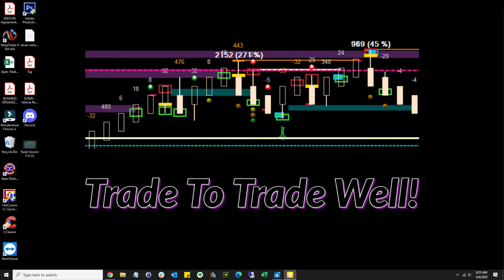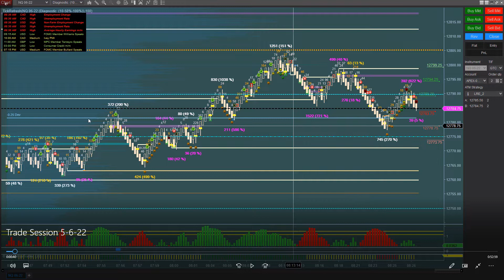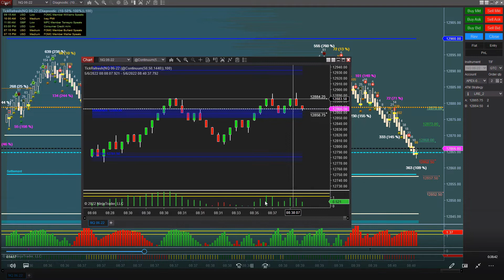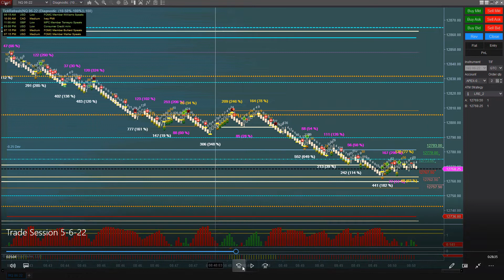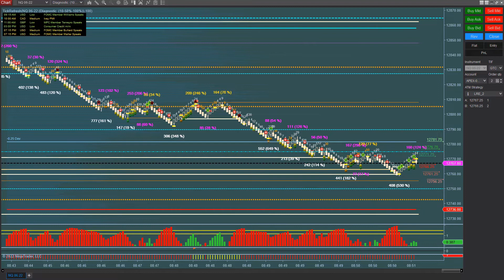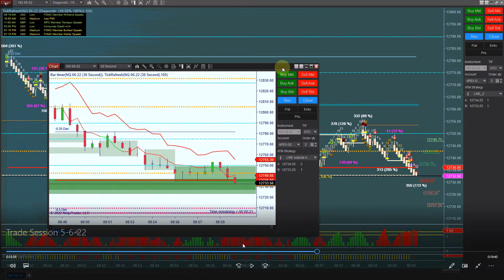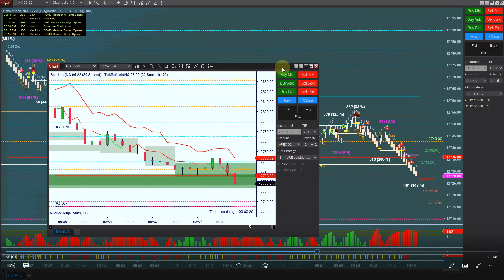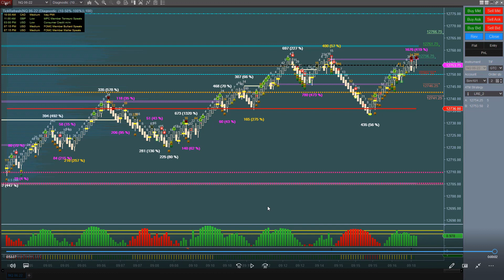NQ Trade Session 5-6-2022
Trading session reading the market using Apex Investing trading system.

Follow on Instagram: @shalanwinter
Follow on TikTok: @shalanwinter RISK DISCLOSURE:

HYPOTHETICAL PERFORMANCE DISCLOSURE:

Hypothetical performance results have many inherent limitations, some of which are described below. No representation is being made that any account will or is likely to achieve profits or losses similar to those shown. In fact, there are frequently sharp differences between hypothetical performance results and the actual results subsequently achieved by any particular trading program. One of the limitations of hypothetical performance results is that they are generally prepared with the benefit of hindsight. In addition, hypothetical trading does not involve financial risk, and no hypothetical trading record can completely account for the impact of financial risk of actual trading. For example, the ability to withstand losses or to adhere to a particular trading program in spite of trading losses is material points, which can also adversely affect actual trading results. There are numerous other factors related to the markets in general or to the implementation of any specific trading program, which cannot be fully accounted for in the preparation of hypothetical performance results and all of which can adversely affect trading results.